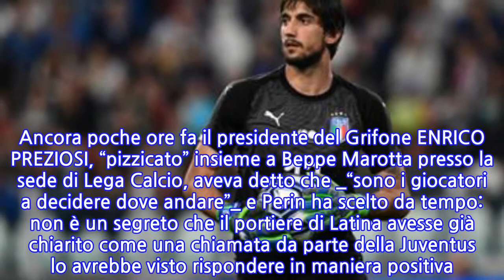Perin alla Juventus/ Visite mediche effettuate, il portiere è ormai bianconero (Ultime...